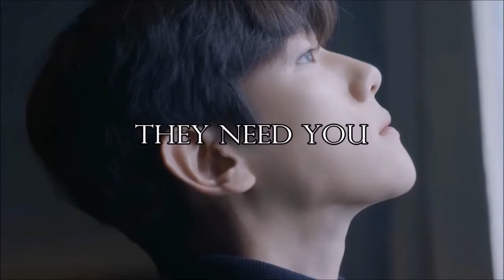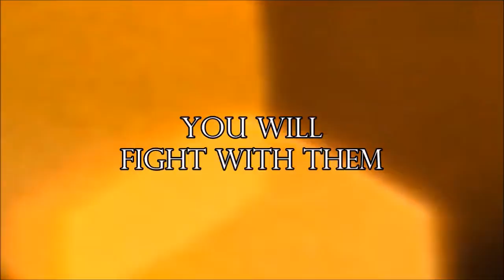The Hunted [EXO]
They are the Hunted.
They are looking for redemption.
They will save you.
They will protect you.
They are you.

Inspired by Generation One series.